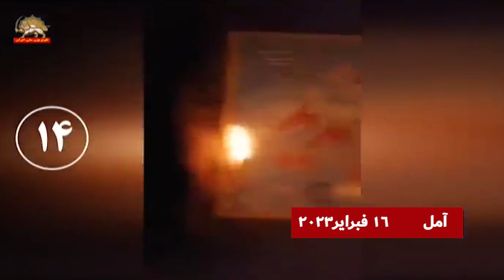18 عملية لشباب الانتفاضة ضد مراكؤ قمع و حرق صور لرموز النظام في انحاء إيران الجزء الثاني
18 لشباب الانتفاضة ضد مراكؤ قمع و حرق صور لرموز النظام في انحاء إيران  الجزء الثاني
عملية لشباب الانتفاضة ضد مراكؤ قمع و حرق صور لرموز النظام في انحاء إيران الجزء الاول بمناسبة اربعينية لشهداء الانتفاضة محمد حسيني و محمى مهىي كرمي قام شباب الانتفاضة باستهداف قواعد للباسيج وصور لرموز النظام